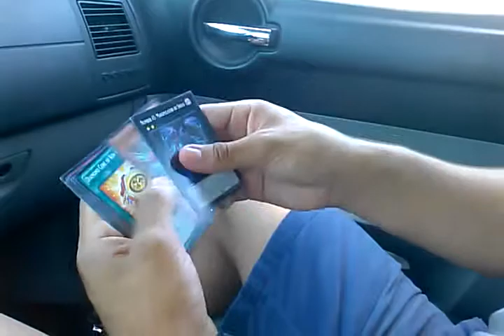Yugioh primal origin opening booster pack